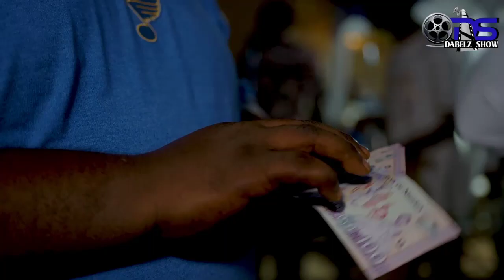The Burial Ceremony of Late Nze C. O. Nwokedike (TRAILER)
The TRAILER of the Burial Ceremony of Late Nze Charles Okonkwo Nwokedike (Wiper, Ononana Ekene Eze)